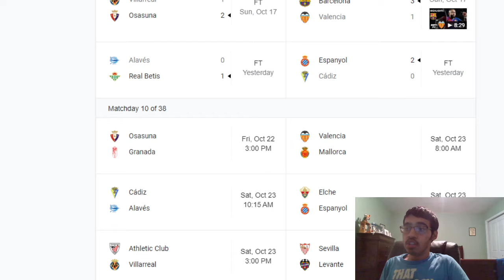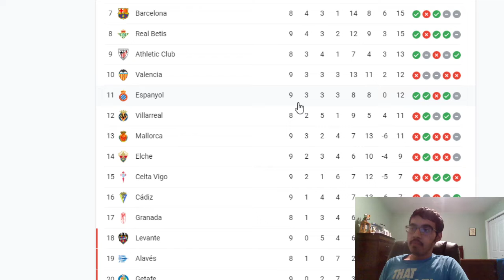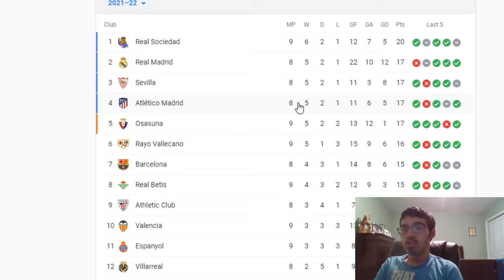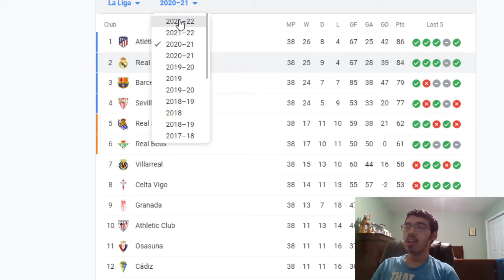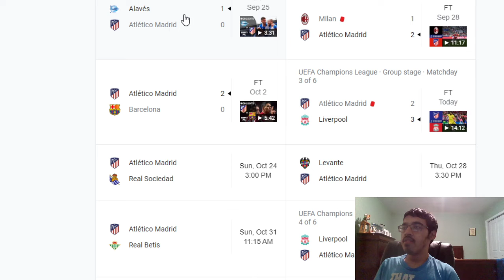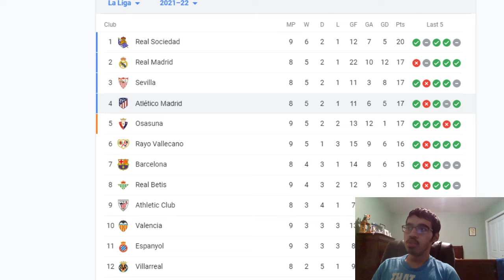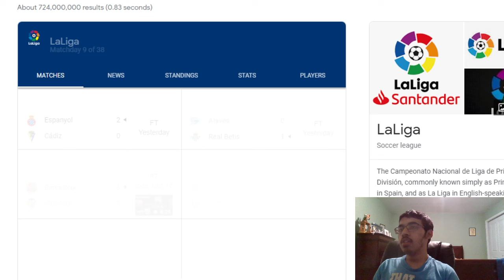Which Madrid Team Will Win La Liga this season?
It is time to check tabs on what is happening in La Liga this season? It is quite clearly clear that the two madrid teams are the favorites for the league -- the question is which Madrid will win?